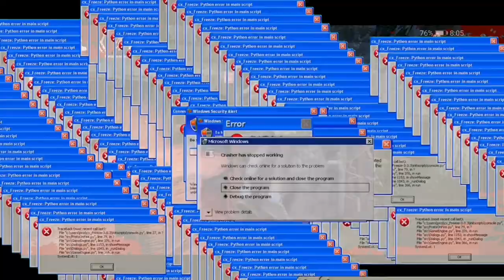DEAD BY DAYLIGHT MOBILE EXE | FUNNY MOMENT